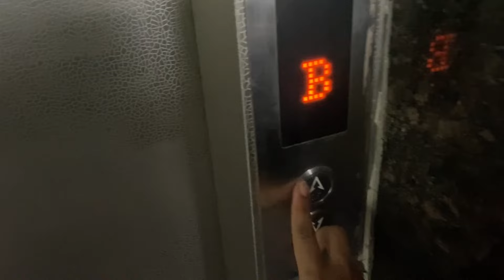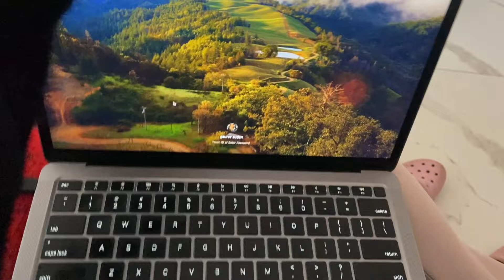Naya Ghar Nayi Shuruaat | Jai Shree Ram | 9th Step | vlog 343